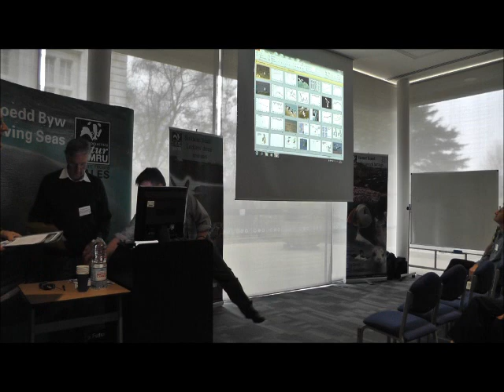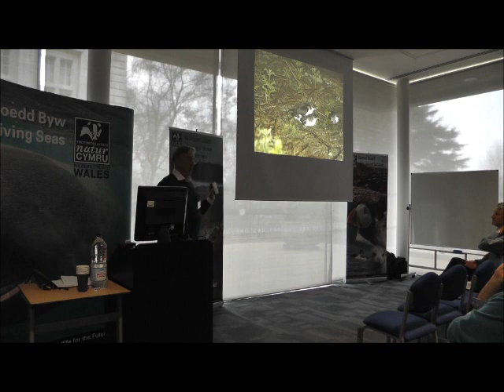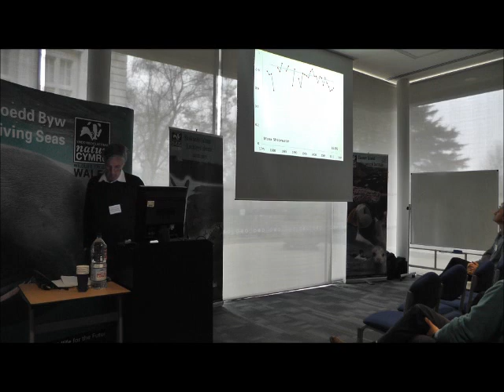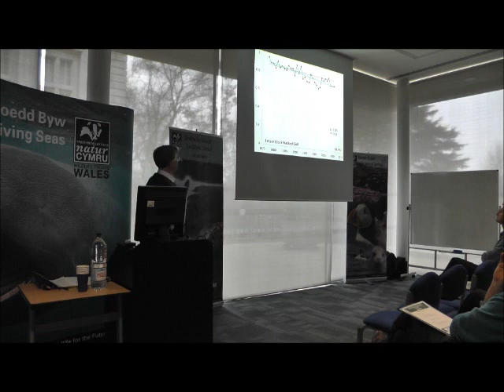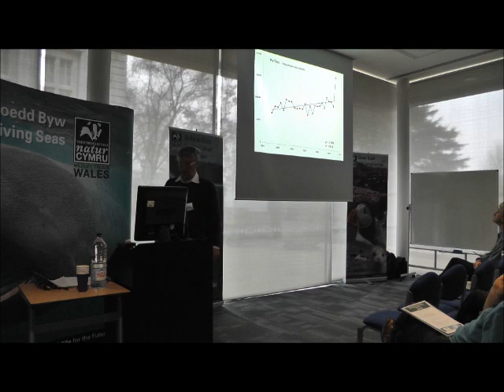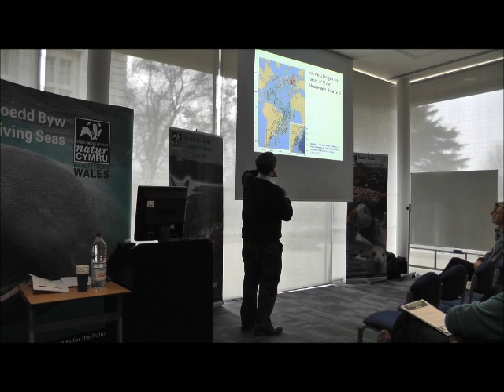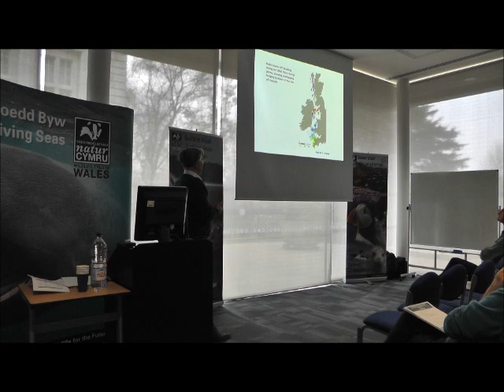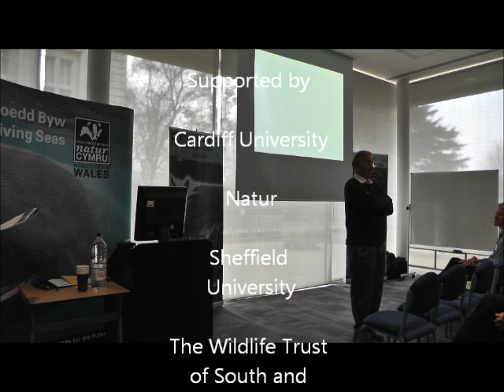Prof Chris Perrins -- Long term studies of seabirds